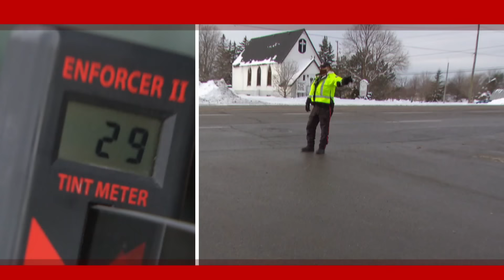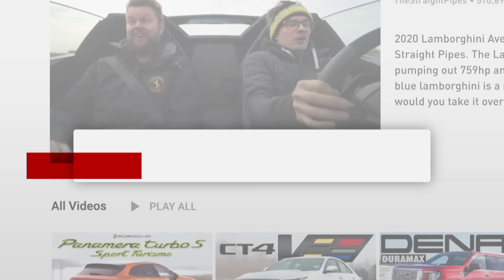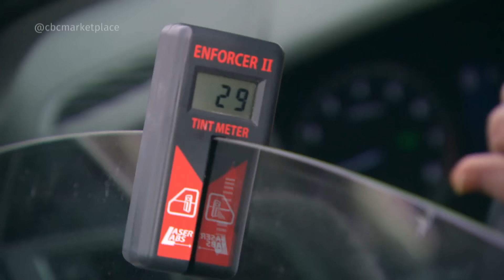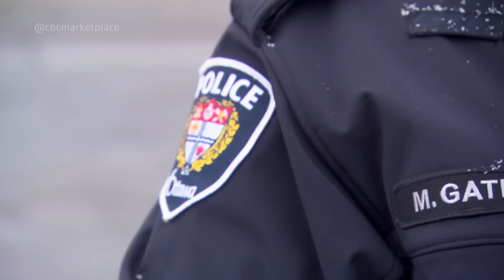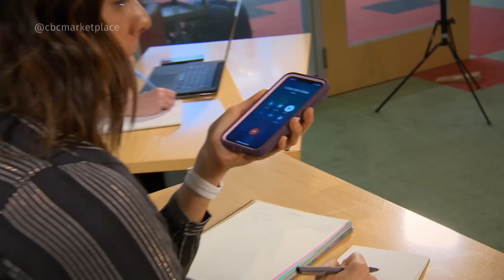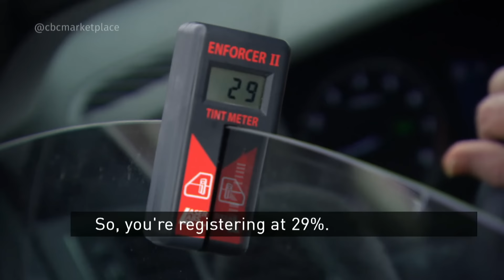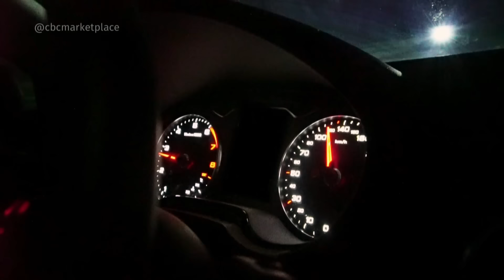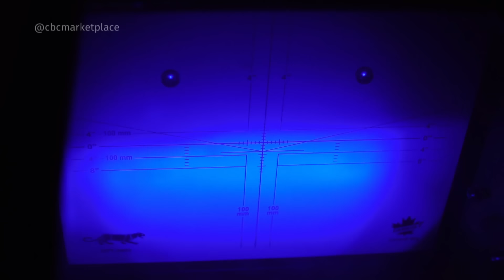Bright headlights and tinted car windows: How safe are you on the road? (Marketplace)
How safe are tinted car windows? We received your viewer mail and put different tints to the test to see how they affect a driver’s visibility and what could make them illegal. While on the road, our investigation leads us to examine bright headlights. With the help of experts, we discover why glare bugs us and how to fix it.